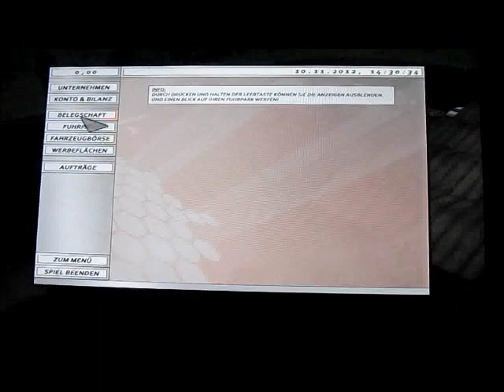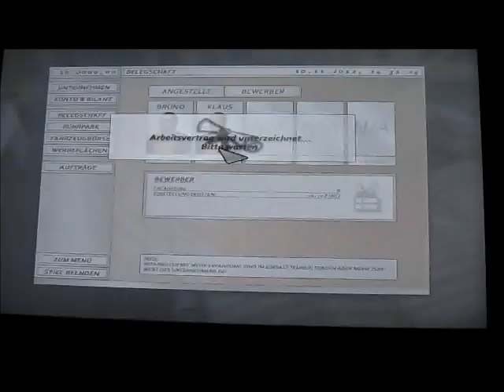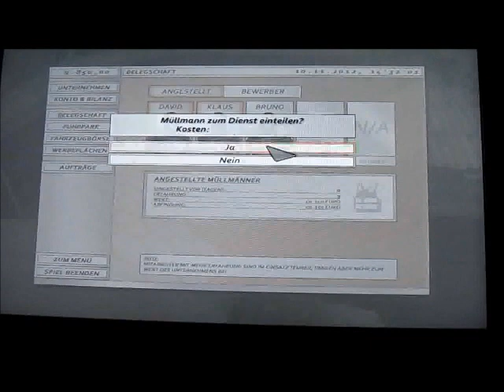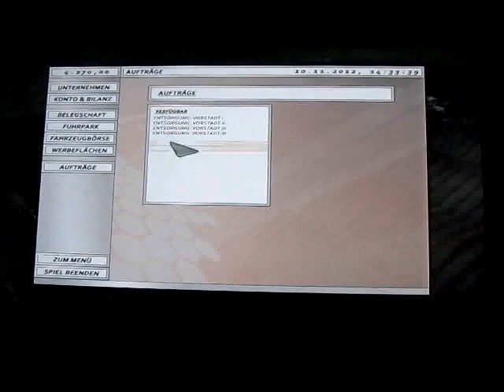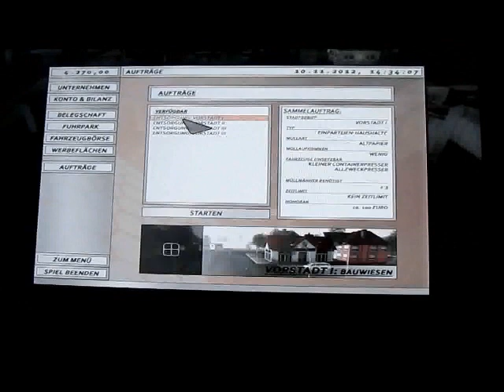Let´s play Müllabfuhr-Simulator 2008 #1